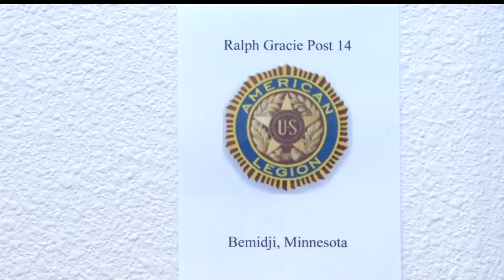Bemidji's Influence During World War One Highlighted In New Exhibit